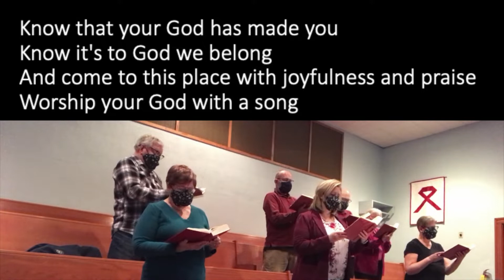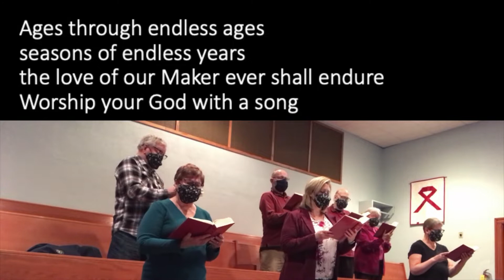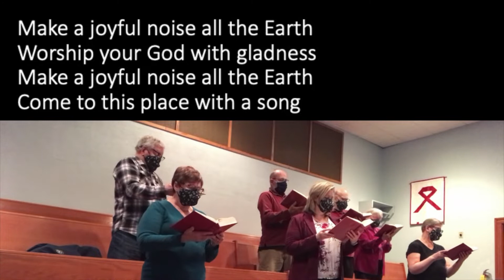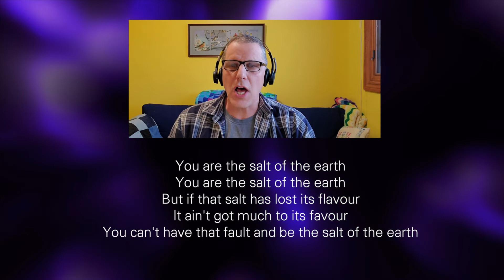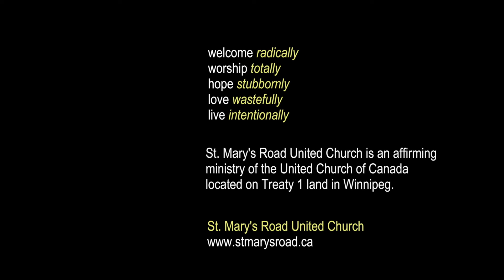SMRUC Worship January 9, 2022